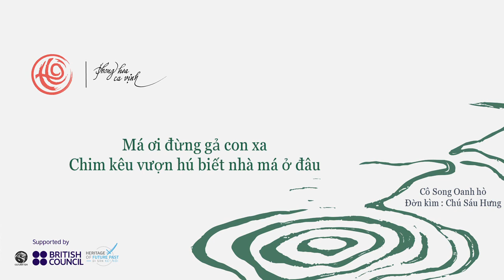Má ơi đừng gả con xa...| Hò Nam Bộ | Dự án Phong Hoa Ca Vịnh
Má ơi đừng gả con xa
Chim kêu vượn hú biết nhà má ở đâu
Cô Song Oanh hò
Chú Sáu Hưng đờn kìm (đưa hơi)
Thiết kế/ Visual: Dương Trương
Typo: Chế Quang Thọ
Video edit: Lục Nhi
Hò là một trong ba chất liệu Diễn xướng dân gian mà Cultura Fish giới thiệu trong dự án "Phong hoa ca vịnh", xem thêm về dự án tại đây
Hoạt động được hỗ trợ bởi Hội đồng Anh trong khuôn khổ dự án Di sản Kết nối, một dự án từ năm 2018 nhằm bảo tồn và phát triển các loại hình di sản nhạc và phim của Việt Nam, đặc biệt chú trọng đến các giá trị không được nhiều người biết đến và có nguy cơ mai một.
📞Số điện thoại: 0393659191 (Ms. Nhi)